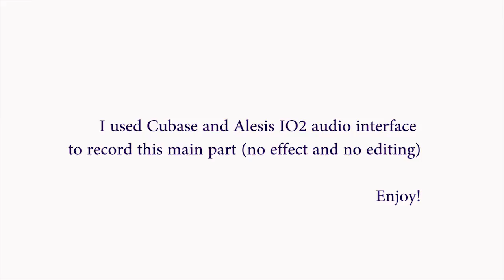Piano time: playing some of my favorite piano songs on Roland FP30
This is not an advertising!
Let me play a little pop/rock piano for you and in the same time try the new instrument I bought for my live performances. I'm really really happy with this white beauty ^_^
(in case this could help those who think of buying a portable piano)

Here's a list of songs played in this video:

Julien Doré - Sublime et Silence
Timbaland/One Republic - Apologize
David Guetta/ Sam Martin - Dangerous
Mika - Underwater
Michel Berger - Starmania (ouverture)
An impro by me
(Re) Mika - Underwater
Attack on Titan ending theme
Moriarty - Jimmy